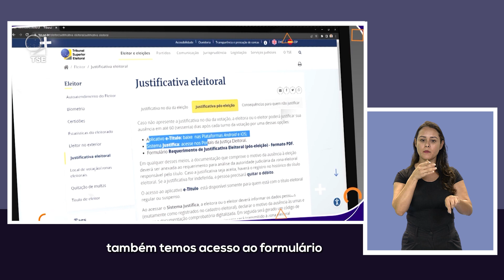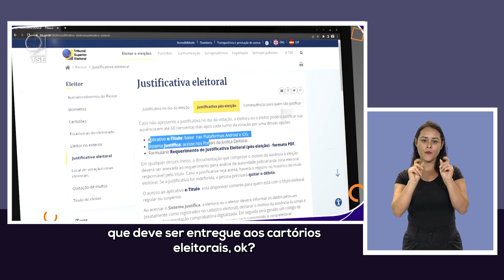Eleitoras e eleitores devem justificar ausência às urnas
As eleitoras e os eleitores obrigados a votar que não compareceram às urnas no segundo turno das eleições e nem justificaram a ausência no dia da votação têm até 9 de janeiro de 2023 para apresentar a justificativa. A pessoa que tem o título eleitoral no país e não votou por estar no exterior também tem igual prazo para se justificar, ou 30 dias contados da data do retorno ao Brasil.

Quem não votou no primeiro turno das eleições, em 2 de outubro, e não justificou a ausência no dia da votação tem até 1º de dezembro para apresentar a justificativa. Vale lembrar que a Justiça Eleitoral considera cada turno uma eleição separada.

A justificativa deve ser feita, preferencialmente, pelo aplicativo e-Título, da Justiça Eleitoral. O aplicativo pode ser baixado gratuitamente nas plataformas Google Play (Android) e App Store (iOS).

Também poderá ser enviada pelo Sistema Justifica ou por meio do Requerimento de Justificativa Eleitoral (RJE) – pós-eleição à zona eleitoral competente. O eleitor faltoso precisará apresentar a documentação que comprove o motivo pelo qual ficou impossibilitado de comparecer ao pleito. Caberá à autoridade judiciária da zona eleitoral responsável pelo título analisar a justificativa apresentada.

Ficha Técnica
Repórter: Henrique Amaral
Produção: Gueu Mendes
Edição de texto: Marnie Ruas
Edição de arte: Alexandre Fernandes e Marcelo Otílio
Direção: Rubens Duarte e Thiago Oliveira